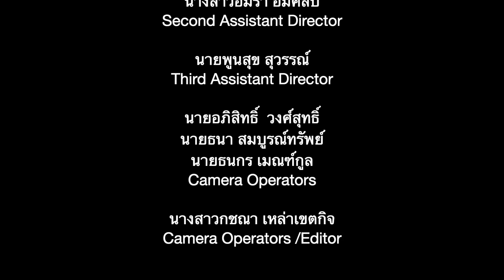เคล็ดลับการเรียนของพี่ ม.6/2 - เชิดชูเกียรติ ลูกนวมินท์ อำลาสถาบัน